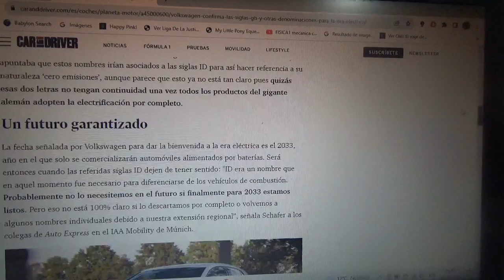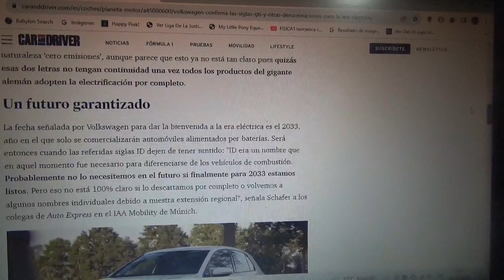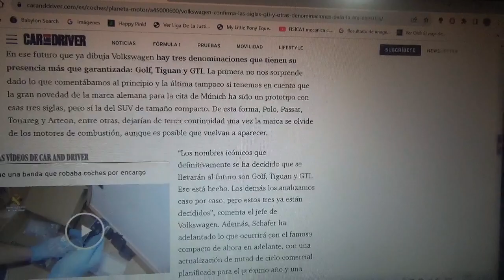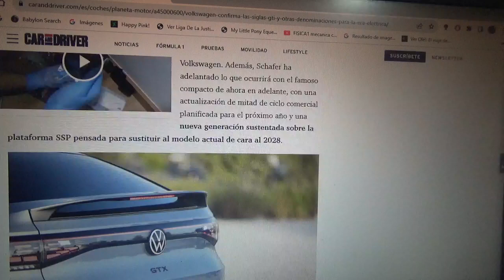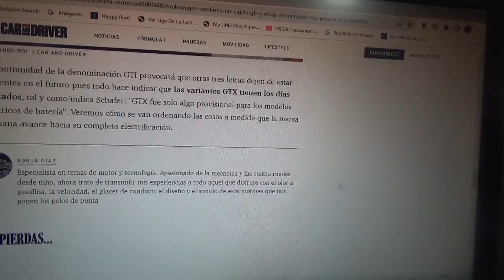Volkswagen confirma que sus siglas GTI también estarán en la electrificación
Por el momento hay solo dos vehículos de combustión interna con esta denominación asegurada